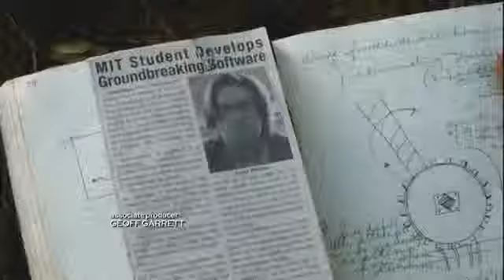Revolution 1x17 Promo The Longest Day HD